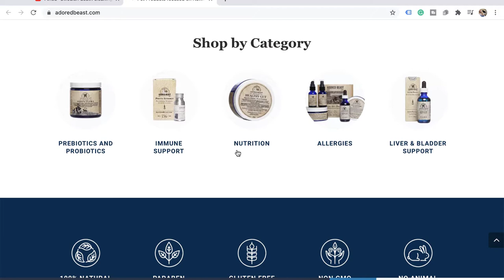Why You Should Feed Pumpkin To Your Dog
Make sure to check with your veterinarian if you notice any changes in your dogs stool, in your dogs attitude or behavior, and if you think your dog is not feeling well. I am not a veterinarian and I don’t play one on TV.